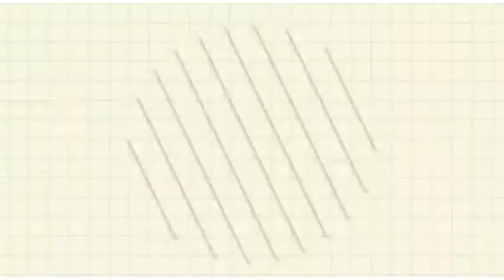ഒരു ഉഡായിപ്പ് Blind test "നിങ്ങളിതു കാണുക"